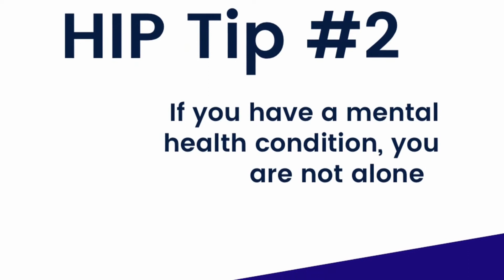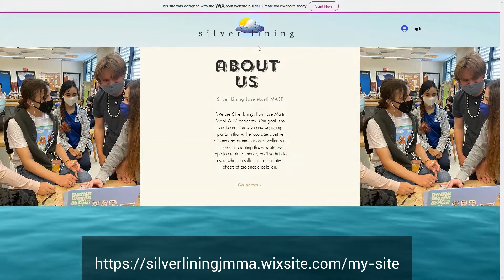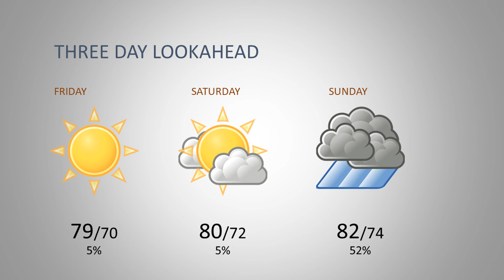Knightline News 2021-04-08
Morning announcements for Thursday, April 8, 2021 at Jose Marti MAST 6-12 Academy.

Values Matter Miami core value for the month of April is Honesty.